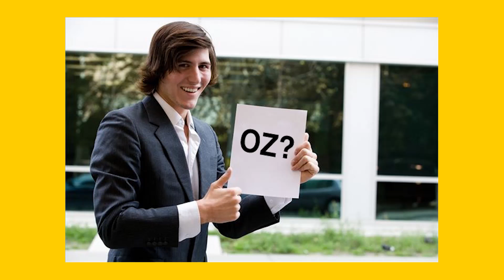FILM FACTS #10: OZ THE GREAT AND POWERFUL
This week Nick continues his quest and a mysterious guest delivers a fact about the new film "OZ the Great and Powerful"!